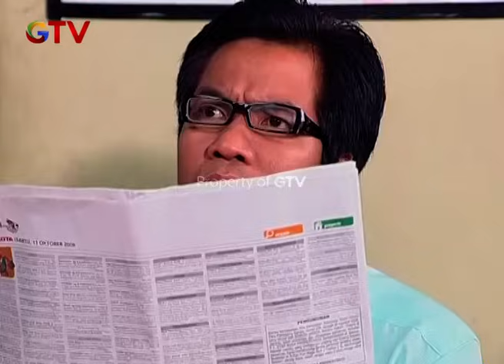TEMON PANIK!! Mau Dibawa Ke Polisi | ABDEL TEMON BUKAN SUPERSTAR | PART 2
TEMON PANIK!! Mau Dibawa Ke Polisi.

Seberapa sering Anda tertawa karena menonton komedian? Tidak banyak komedian di televisi. Seberapa sulit membuat sketsa komedian? Pasti ya! Sebab, tidak mudah membuat penonton tertawa dan tertarik. Na untuk mendapatkan karakter yang lucu juga tidak mudah. Komedi bisa membuat hari buruk kita menjadi hari yang menyegarkan. Ini adalah sketsa komedi dari sebuah fenomena di kota metropolitan. Dan kisah tentang dua persahabatan yang lucu itu. Mereka adalah Abdel dan Temon

Yuk saksikan full episode seluruh program GTV

Youtube GTV Official